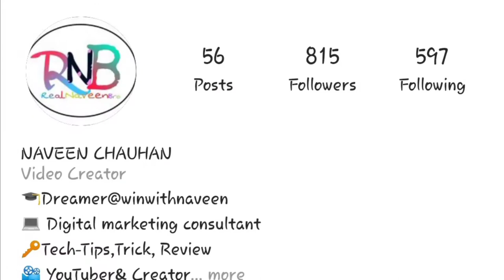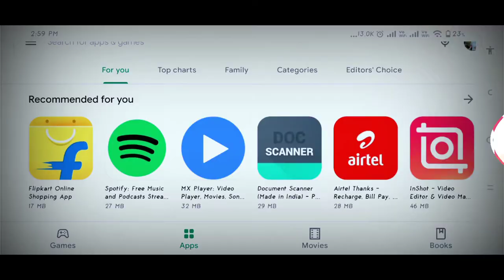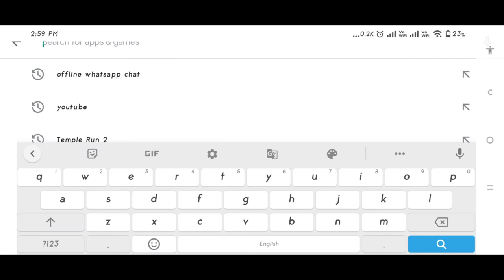How To Seen Whatsapp Massage Without Blue Tick-ब्लू टिक नहीं दिखेगा||New Trick In 2021🔥Realnaveenbro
How do I hide the blue ticks on WhatsApp?
How do I know if someone is checking me secretly on WhatsApp?
How do I appear offline when I am online on WhatsApp?

For more Technical video 😊

Technology related videos,Tech video, tips and tricks, Tips and tricks for mobile devices and apps, unboxing videos